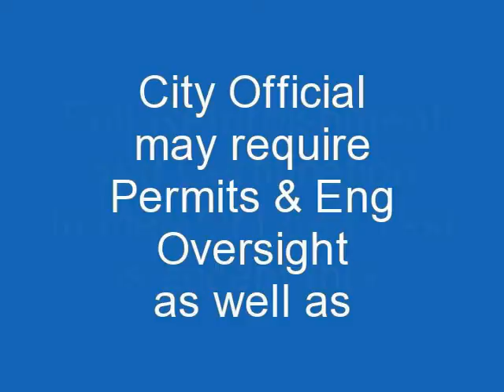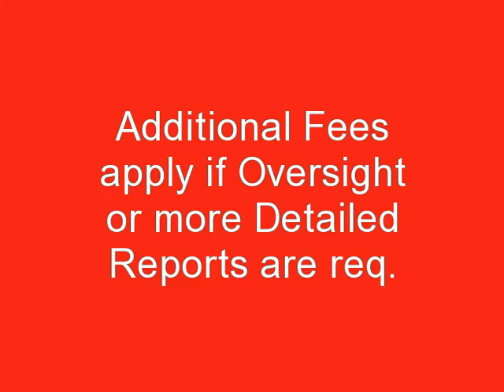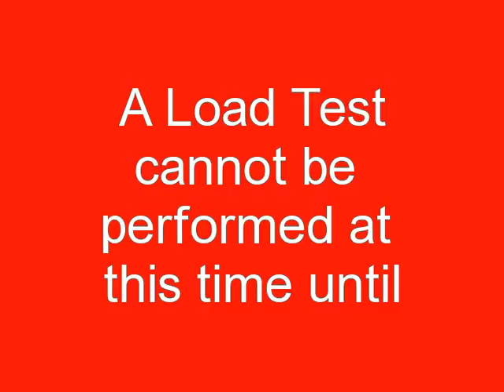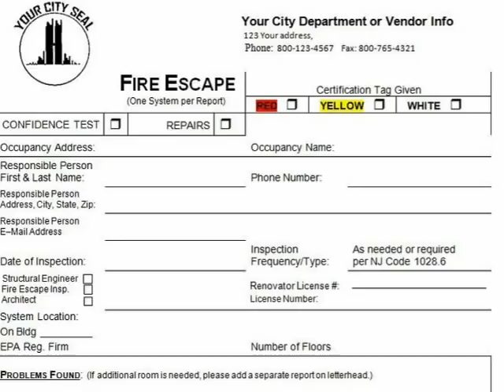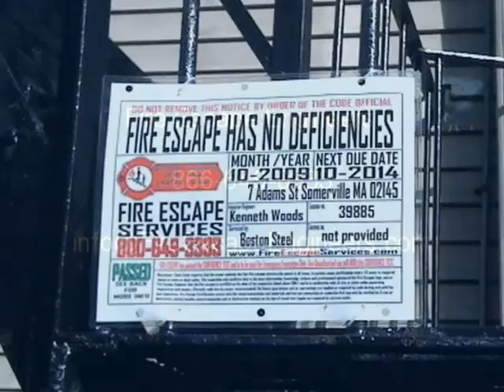Fire Escape Inspection Load Test Certifications Jersey City NJ FireEscapeEngineers.com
We provide Fire Escape certifications and services in the following areas (but not limited to):  Asbury Park, Atlantic City, Bayonne, Beach Haven, Belleville, Belmar, Bernardsville, Beverly, Bloomfield, Boonton, Bound Brook, Bradley Beach, Bridgewater, Brunswick, Caldwell, Camden, Cliffside Park Clifton Closter Cranford Dover E. Rutherford East Orange East Rutherford Edgewater Elizabeth Elmwood Park Englewood Fairview Fort Lee Garfield Guttenberg Hackensack Haledon Hamilton Harrison Highland Park Hillsdale Hillside Hoboken Hope Lawn Hopewell Irvington Jamesburg Jersey City Keansburg Kearny Keyport Kingston Lakewood Leonia Little Falls Lodi Long Branch Lyndhurst Madison Manville Maple Shade Maplewood Margate Matawan Maywood Metuchen Millburn Mine Hill Montclair Montville Morristown Montclair New Brunswick New Jersey Newark Newton North Bergen North Brunswick North Plainville Nutley Ocean Gate Ocean Grove Old Bridge Orange Palisades Paramus Parsippany  Passaic Paterson Patterson Pennsauken Perth Amboy Phillipsburg Plainfield Plainville Point Pleasent Beach Pompton Lakes Poughkeepsie Princeton Rahway Red Bank Ridgefield Ridgewood Riverside Riverton Rutherford Sea Bright Seaside Heights Secaucus Short Hills Somerset Somerville South Amboy South Orange South River Springfield Summit Teaneck Totowa Trenton Union City Wallington Weehawken West Long branch West New York West Orange West Patterson Westfield Wildwood Woodland Park woodridge Woodstown Wyckoff